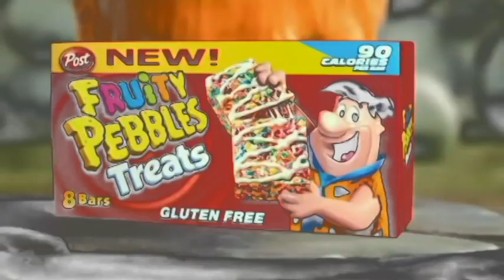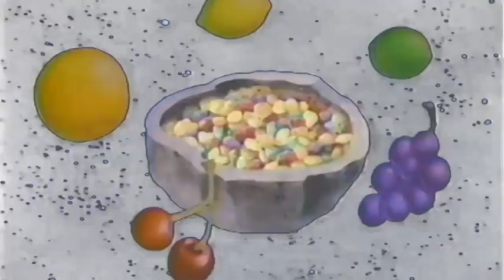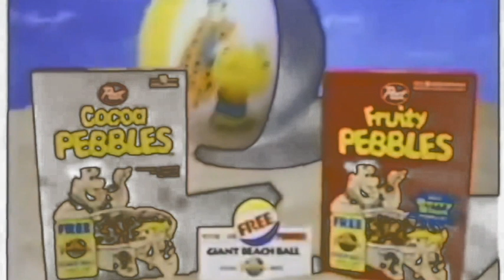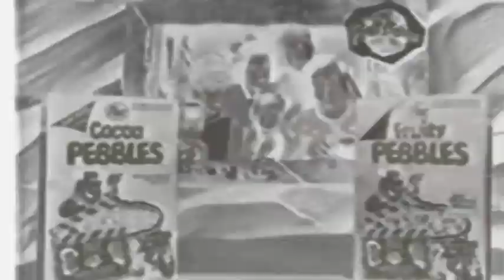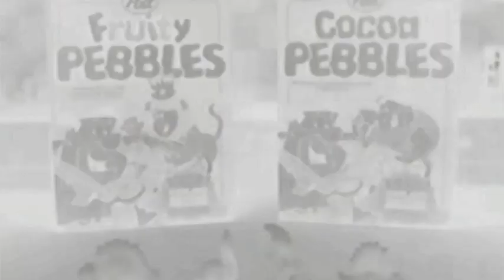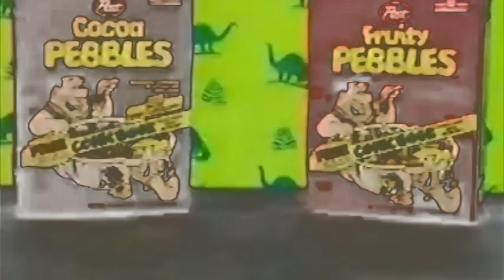Fruity Pebbles Commercials Compilation Flintstones Ads In Pitch White